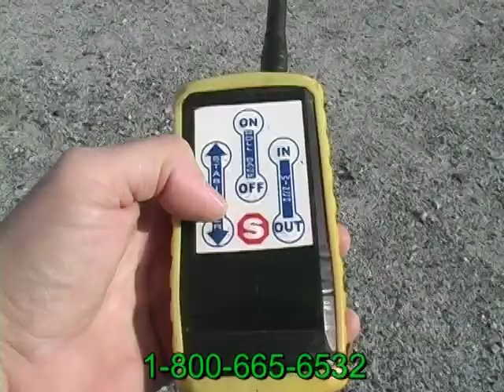2007 INTERNATIONAL 4300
Title: 2007 INTERNATIONAL 4300

Description: 2007 International 4300 26' Rollback, Ledwell Bed, Winch, Wood Floor, Cruise Control, Stake Pockets, Tilt, Tool Box, Heated Mirrors, AM/FM, All Aluminum Wheels (

Category: Heavy Duty Trucks - Tow Trucks - Roll-Back